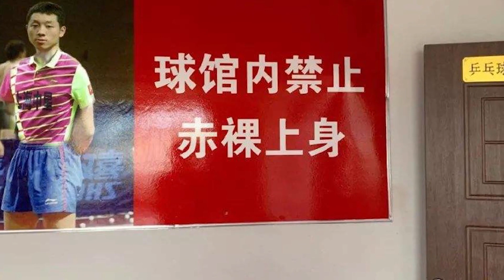乒坛10大疯狂时刻！张继科只能排第三，马龙跳球桌致敬艾弗森！【体娱一品官】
体娱一品官 体育资讯 乒坛 马龙 我们的内容专注于体育赛事，绝对不会包含任何暴力或血腥元素。